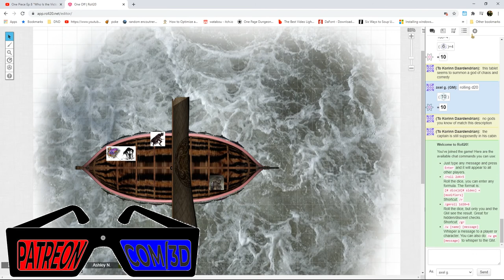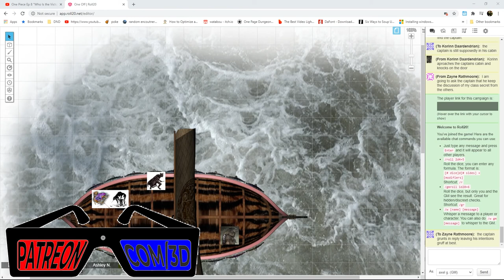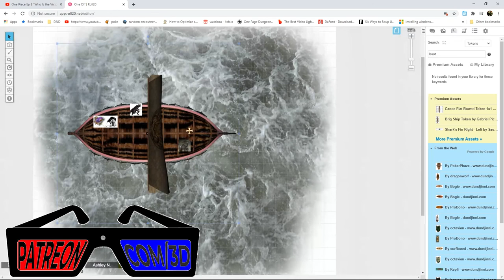6 Faces of Death Ep. 3 : Arrival on The Isle | Axel Grave Fail Inc | Dungeons & Dragons 5e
Another new campaign, and this time it’s a premade module. Special shoutout to Wizards of the Coast, Jason Bradley Thompson and Scott Fitzgerald Gray for developing it. This will be our first adventure following a Module so we hope you enjoy the shenanigans, the yelling and of course the laughing! You can watch these shenanigans Live from 4PM to 8PM MST at Twitch.tv/axelgrave